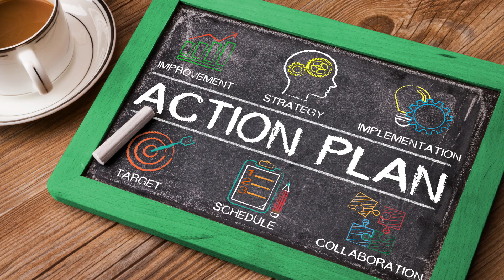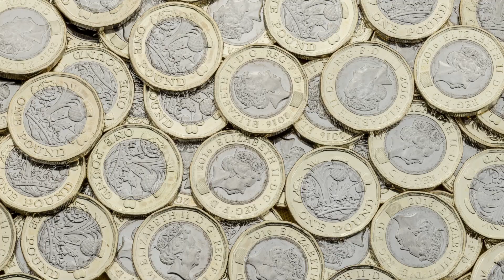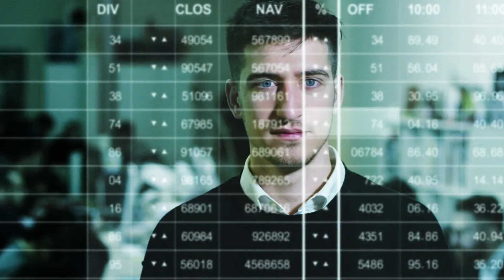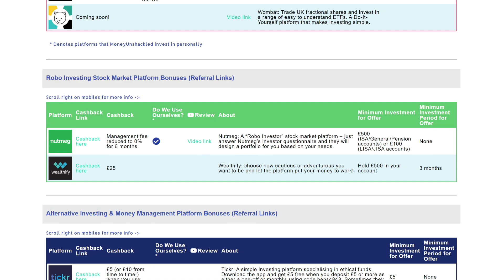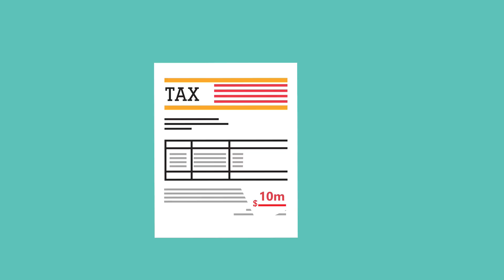The 5 Pillars Of Wealth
We all know what you need to be rich – a big heap of money, right? Well yeah, but that’s not really an actionable step.

What exactly are the key steps that you need to follow to get filthy, stinking rich?

We came up with 5 – the 5 Pillars Of Wealth:

1. Work For It
2. Invest It
3. Scale It
4. Leverage It
5. Defend It